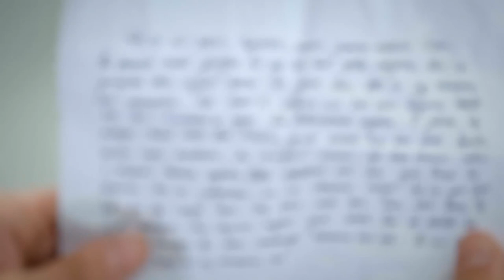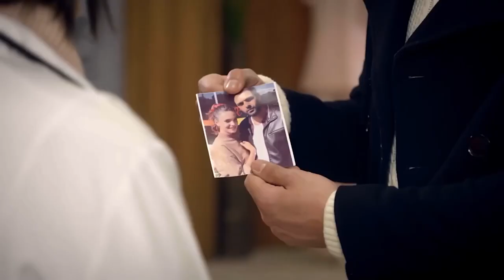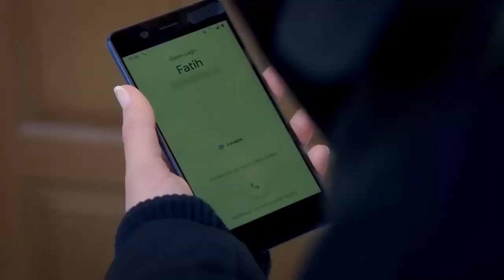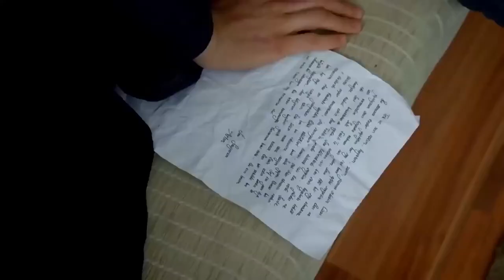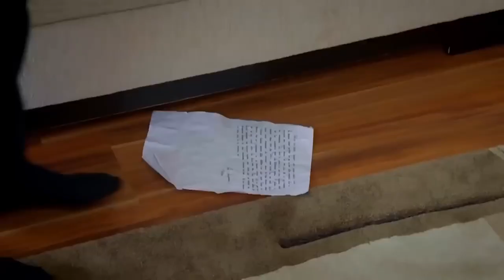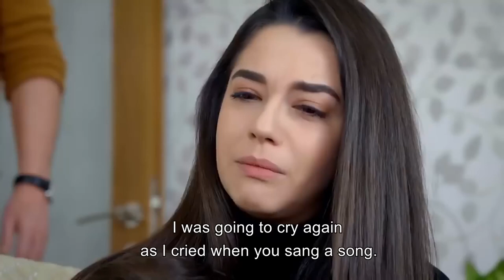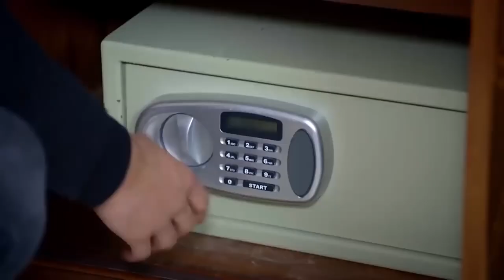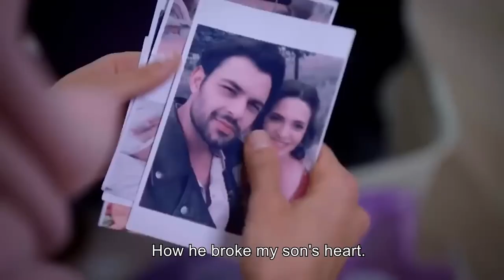Can't Stop Loving You Extended Episode 62